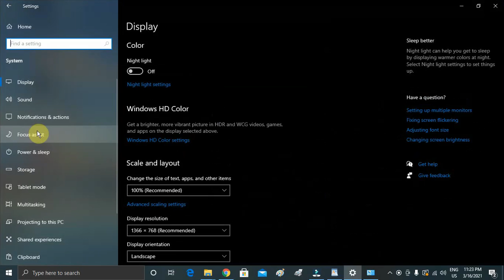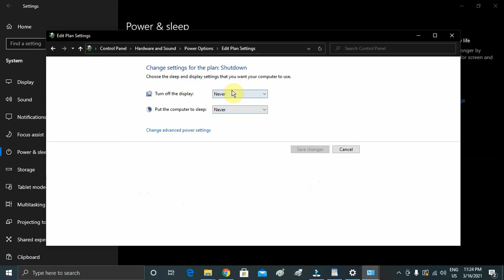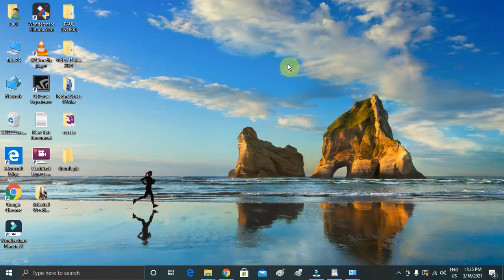How to Stop Windows 10 From Shutting Down on Idle Problem Solved